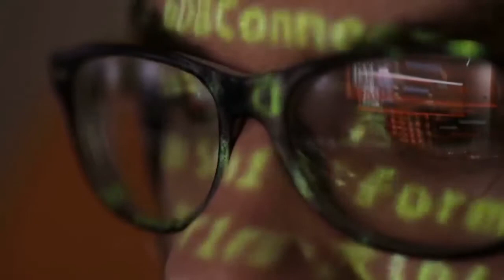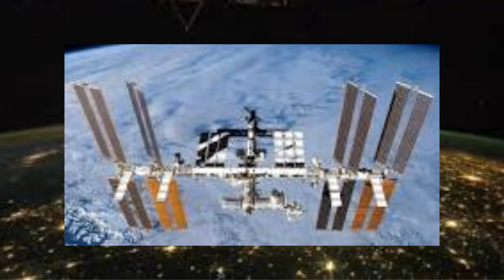China interzisa pe Stația Spațială Internațională